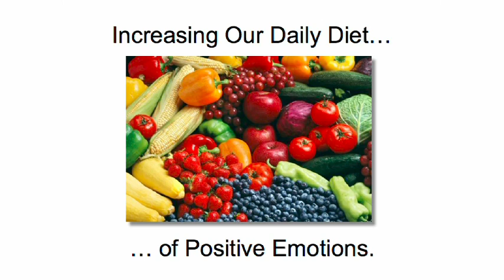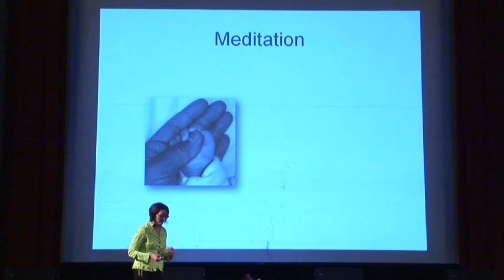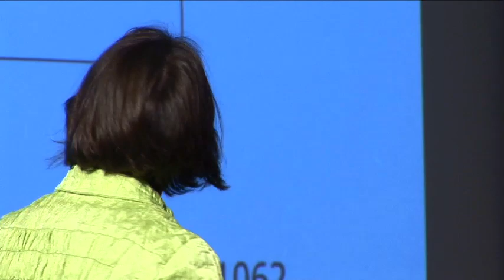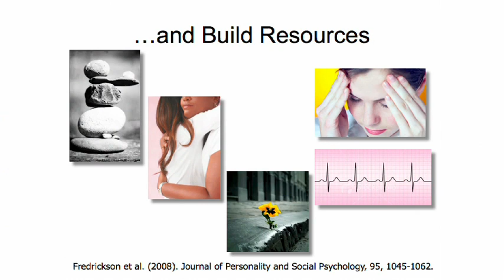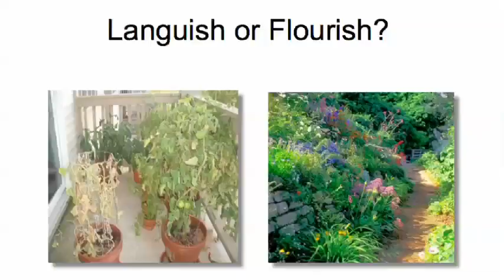Barbara Fredrickson: Positive Emotions Transform Us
Barbara Fredrickson suggests that positive emotions make us more resilient to setbacks, improve our relationships, and may even change our biological makeup.